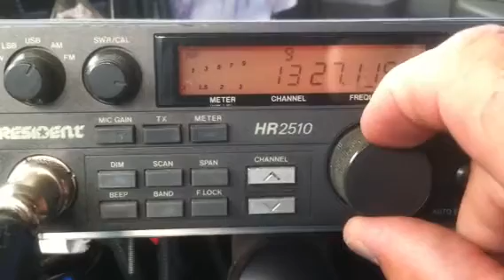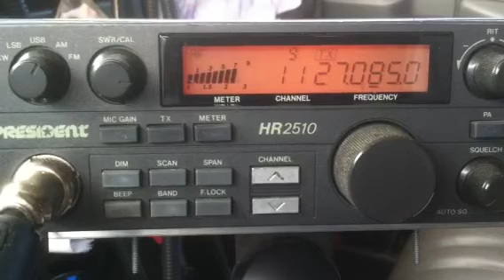44,808,Rebel,2510,619,308 Number11,155,09,999,Delta1,833,EyeBallz,815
Cb